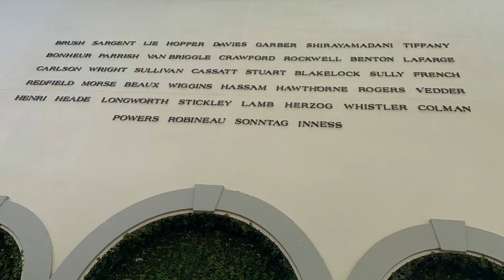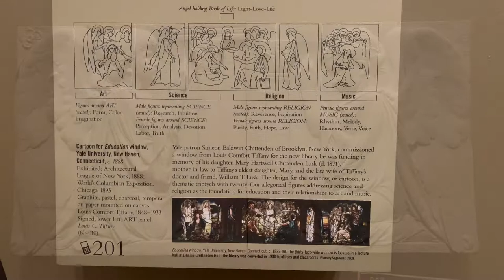The Charles Hosmer Morse Museum of American Art Louis Comfort Tiffany exhibitions part1 Winter Park